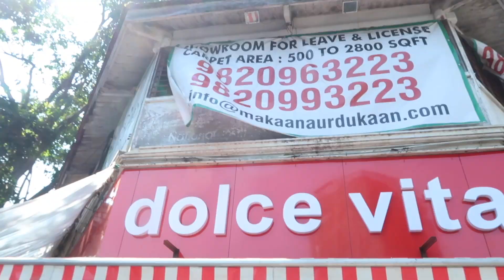Best Street Shopping Market in Mumbai || Bandra Hill & Linking Road Market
Best 5 Star Hotels In Mumbai :-

Keep Supporting 😊

I live in Mumbai & love making Videos.

Love
Anjana